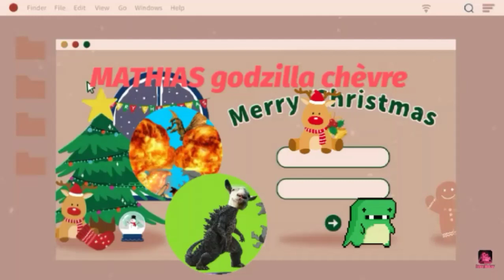Godzilla vs GIGAN/New toy 2